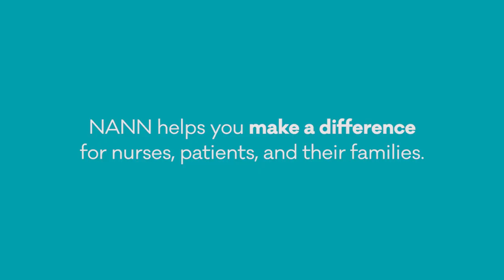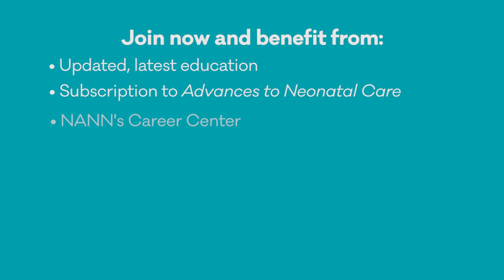Membership at the National Association of Neonatal Nurses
to become part of the NANN family.